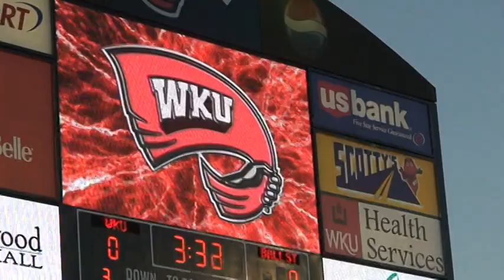WKU Scoreboard Video Entrance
Someone asked to see the video on the scoreboard during the WKU Football entrance